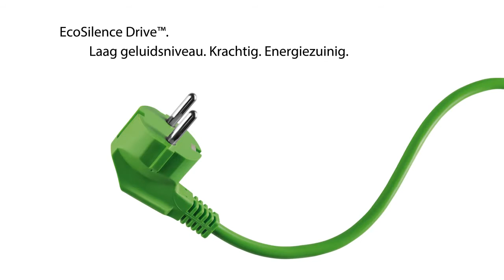Bosch vaatwasser met EcoSilence | De Schouw Witgoed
Stiller én zuiniger! Dat zijn de EcoSilence vaatwassers. Leer er meer over in de video.